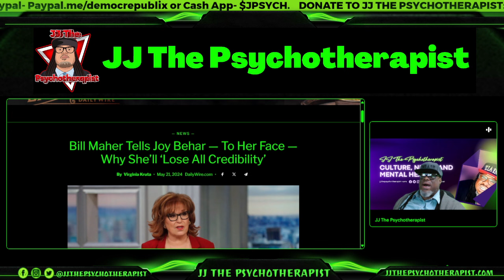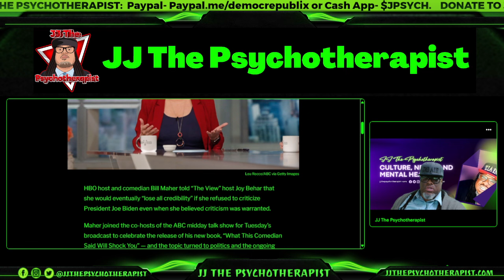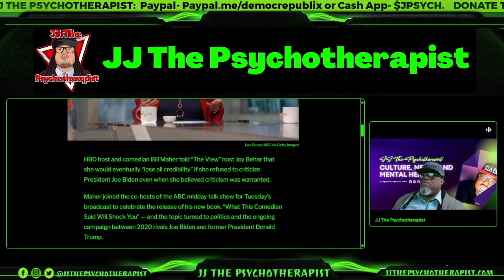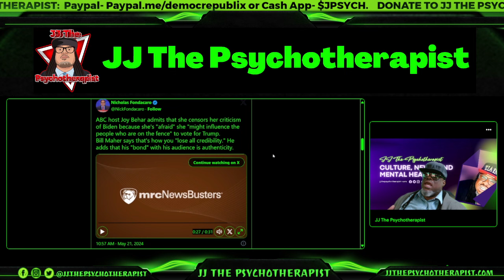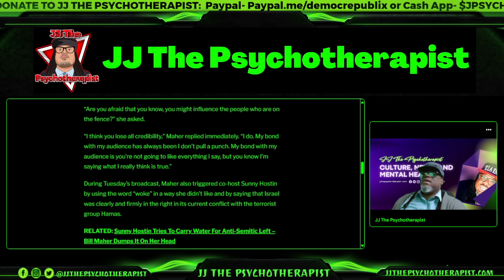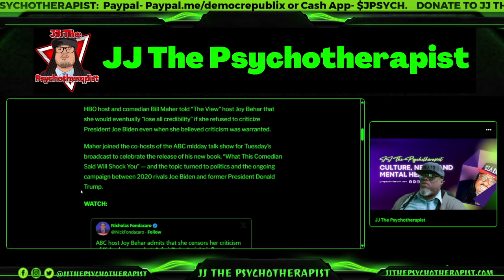Bill Maher Tells Joy Behar — To Her Face — Why She’ll ‘Lose All Credibility’